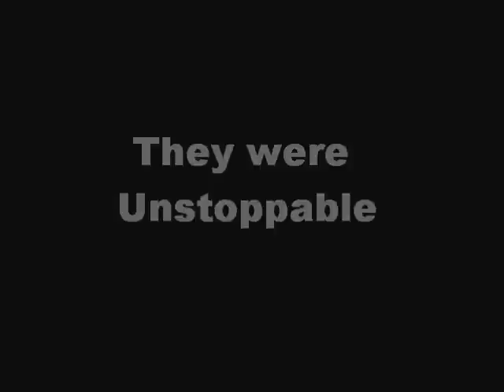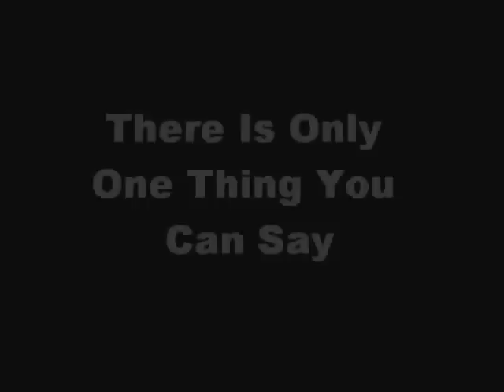Danny DeVito's Sloppy Seconds Trailer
The whole gangs back! Danny DeVito's Sloppy Seconds will be debuting its first episode on 8/25/2012.